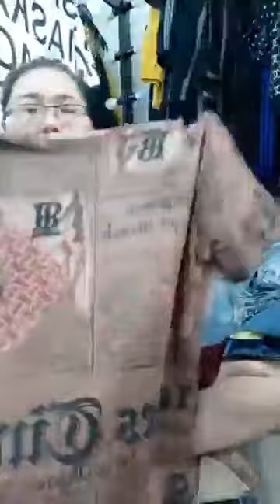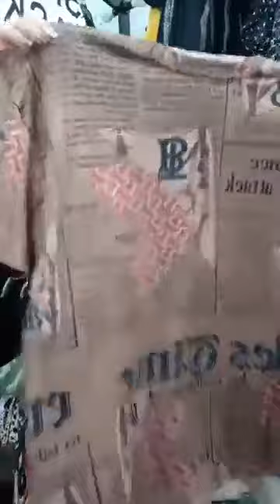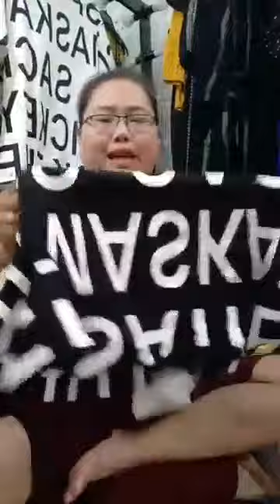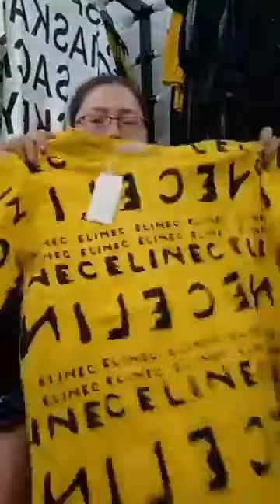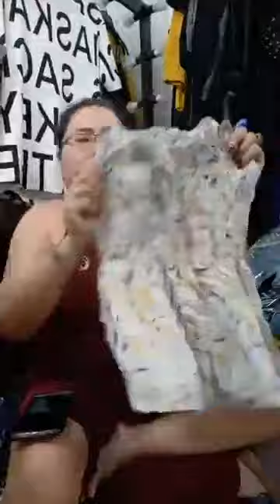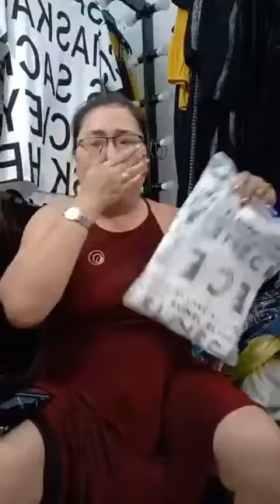Quần áo đẹp nhiều mẫu mã hàng nhập khẩu Quảng Châu chị em vào xem chốt đơn nhanh 62